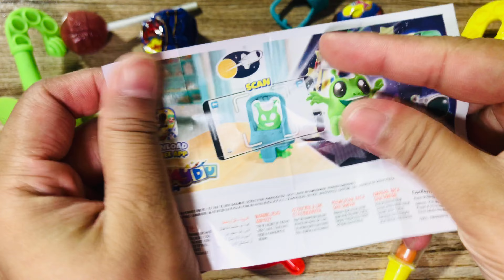Yummy Kinder Surprise Chocolate || Very Yummy Kinder || A Lot of Candy ASMR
Welcome to another sweet adventure on Candy Craving ASMR! 🍭

I'm passionate about sweets and lollipops, and I love sharing the joy of unwrapping delicious treats with you. If you're a fan of chocolate eggs and delightful candies, you're in for a treat!